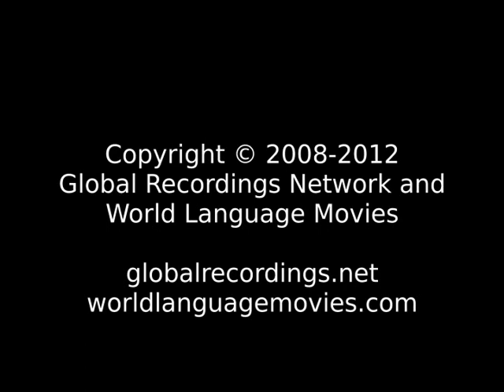Good News Uygher: Urumqi People/Language Movie Trailer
This is: Good News Uygher: Urumqi People/Language Movie Trailer c64968 [c64968t]

Other names for this language are: Central Uygher; Urumchi; Urumqi; Uygru; Weiwueryu in Xinjiang; Weiwuerzu Uygru; 維吾爾語:烏魯木齊; 维吾尔语:乌鲁木齐